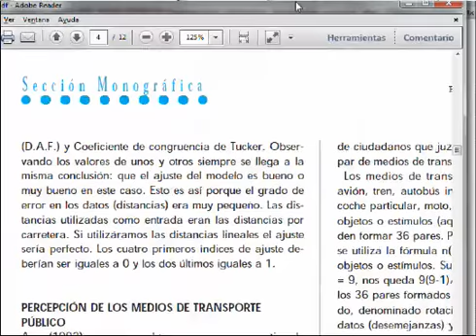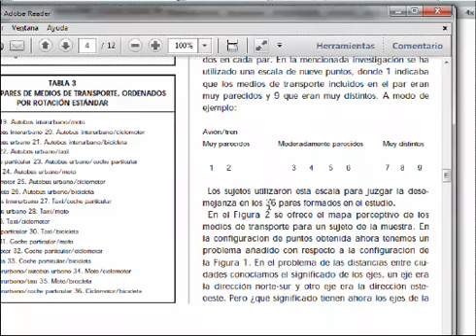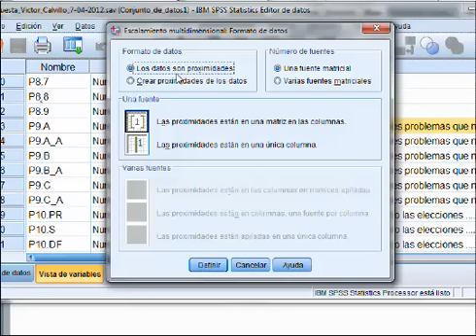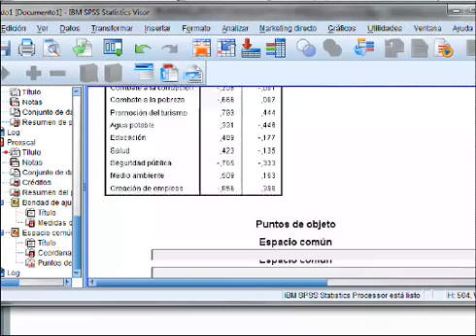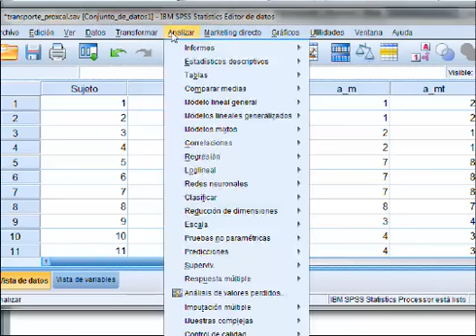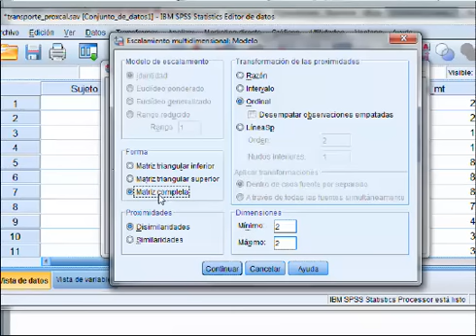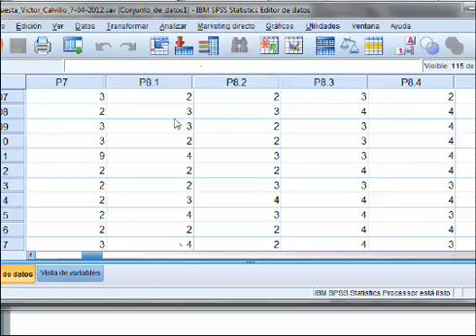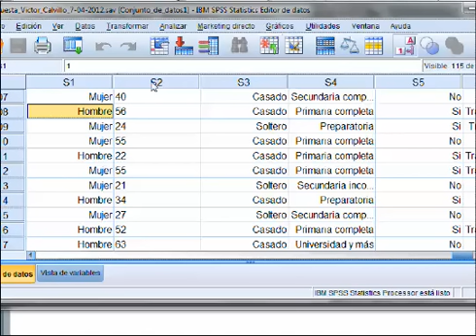Ejemplos escalamiento multidimencional.avi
Ejemplos escalamiento multidimencional, matriz triangular inferior y matriz completa, mapa perceptual.